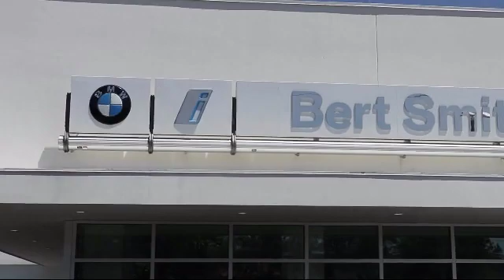2019 BMW 4 SERIES 430i St. Petersburg Tampa Clearwater Bradenton Palm Harbor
2019 BMW 4 SERIES 430i Stock Number: C14589 Vin:WBA4J1C54KBM16682.